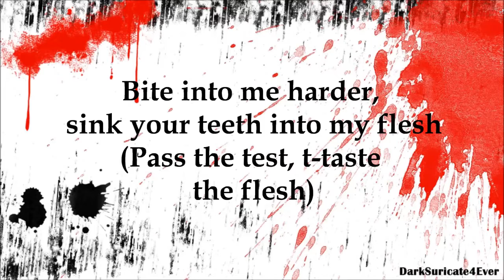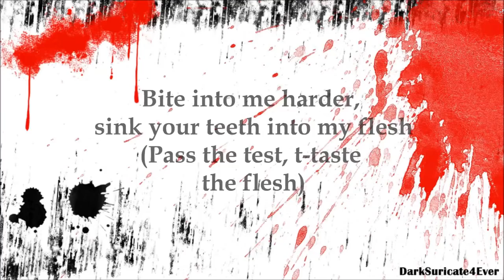Death Trap Mashup- Flesh Flesh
Original videos